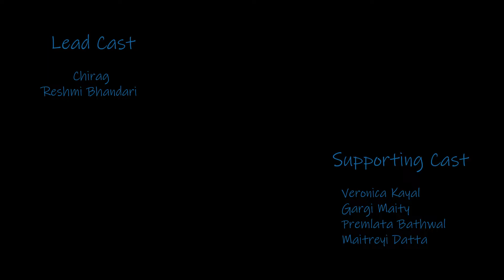A Date With a Ghost ...Teaser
Horror
Synopsis

Date, yes a Date dont we all relate to a "Date" In our lives in many forms.
But mostly when we hear the term we relate to a meeting of your love a good time spent.
Here's a "Date" That surpasses time and space to make it "preternatural", since  many times it's hard to make it happen what happens when a unique and supernatural date takes place.
Well the answer lies in A Date with a Ghost.
A film By Bhaskar Ghossh

Cast
Chirag Vyas
Reshmi Bhandari

Supporting Cast
Veronica Kayal
Gargi Maity
Premlata Bathwal
Maitreyi Datta

Story,Editor, Producer & Director
Bhaskar Ghossh

Cinematography
Bhaskar Ghosh

Lights , Assistant Director & Production manager
   Soumya Bhattacharya & Team

Subtitle
Chirag

Make up
Reshmi Bhandari
Coustume
Reshmi (Soma Bhattacharya Designer)

Background Music
Bultai das

Script
Bhaskar Ghossh
Sanchari Das